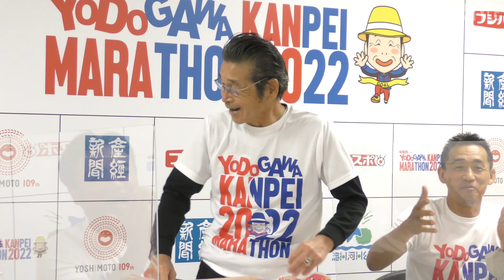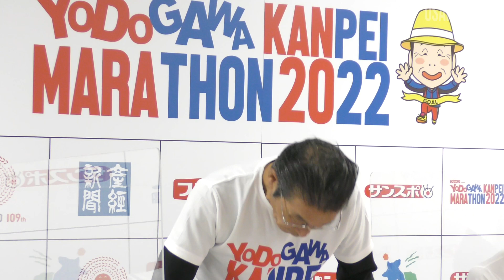淀川寛平マラソン2022 開催発表会見 石田靖さん、たむらけんじさん、福本愛菜さん登壇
「フジパン Presents 淀川寛平マラソン2022」開催発表会見が10月22日、大阪市内で開かれた。会見には、間寛平さん、石田靖さん、たむらけんじさん、福本愛菜さんが登壇。西代洋さん（ミサイルマン）がMCを務めた。